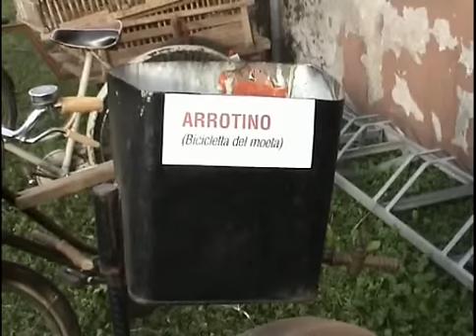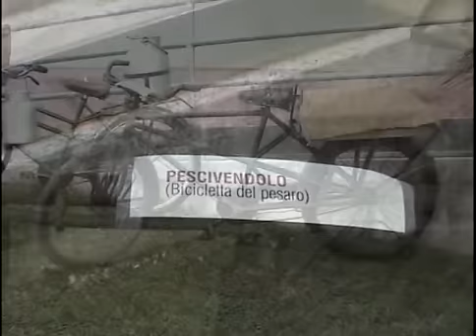Antica Fiera di S.Michele (Creola di Saccolongo 26-30 Settembre 2008) Parte 3/5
Antica Fiera di S.Michele (Creola di Saccolongo 26-30 Settembre 2008)